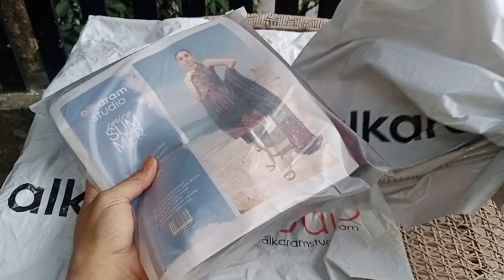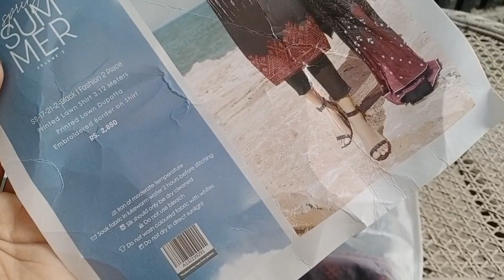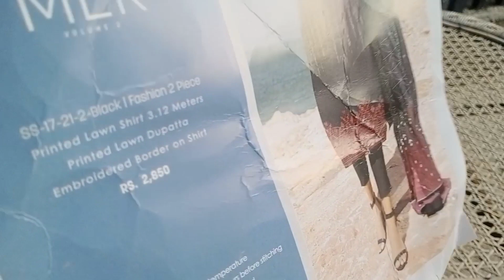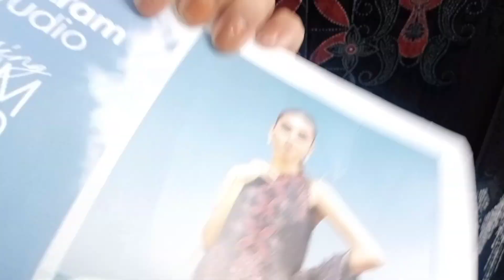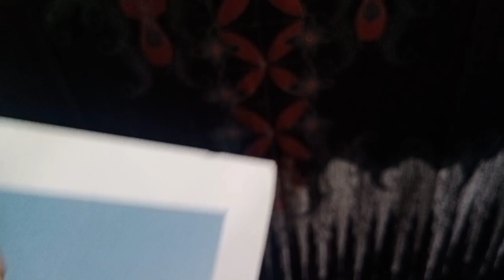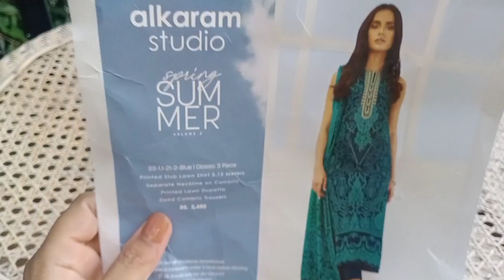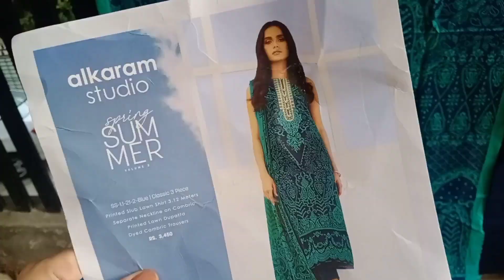Alkaram sale shopping haul..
black dress link

blue and green dress link